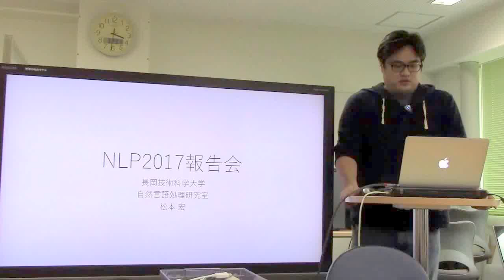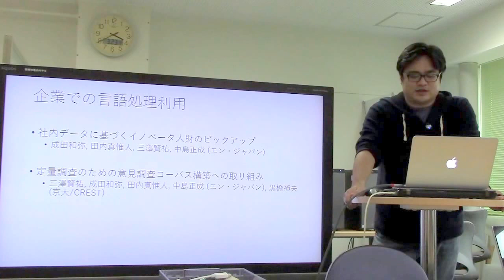NLP2017報告／松本